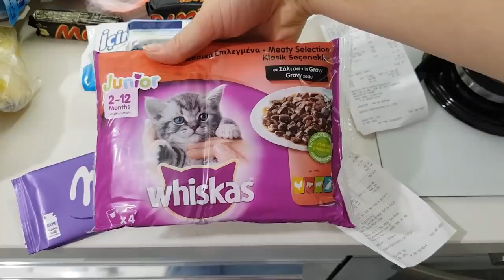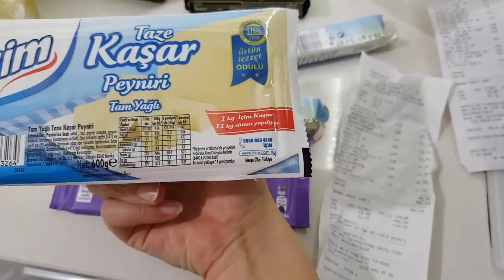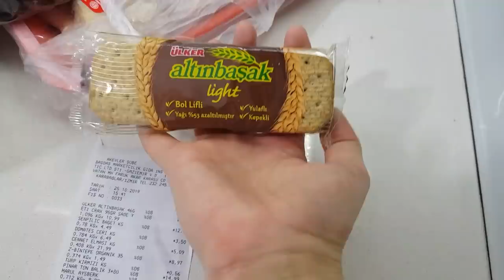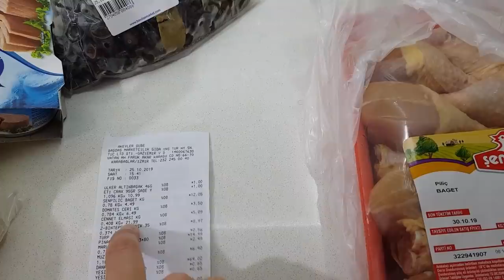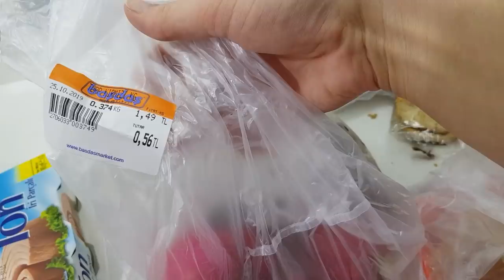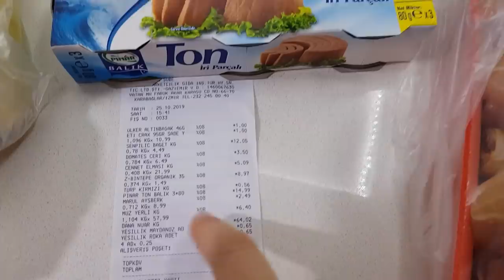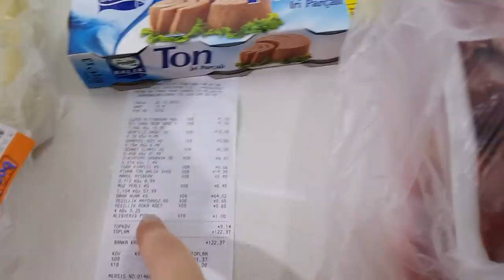цены на продукты ✅ муж ПРИБОЛЕЛ ✅ дети гуляют с золовкой и свекровью ✅